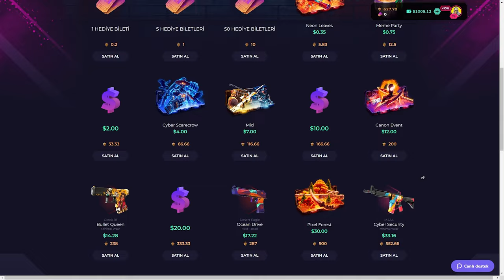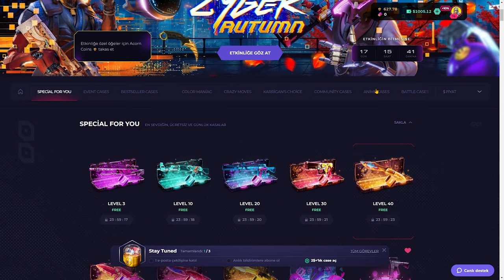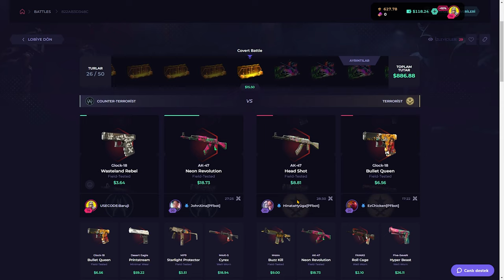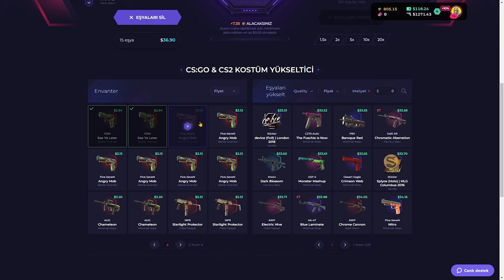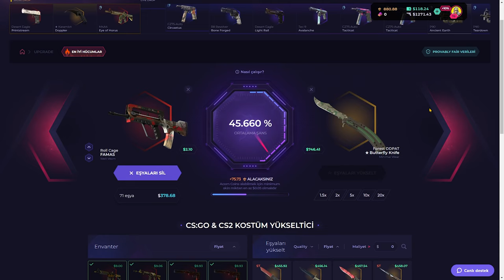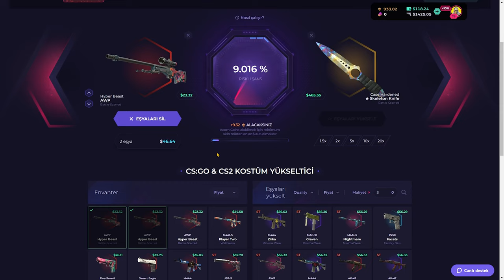BUTTERFLY KATLADIK! | SkinClub Promo Code 2024 | CS KASA AÇILIMI